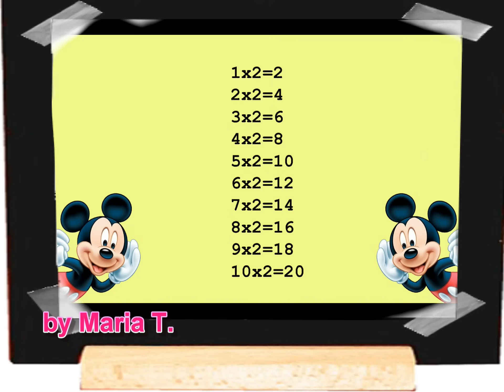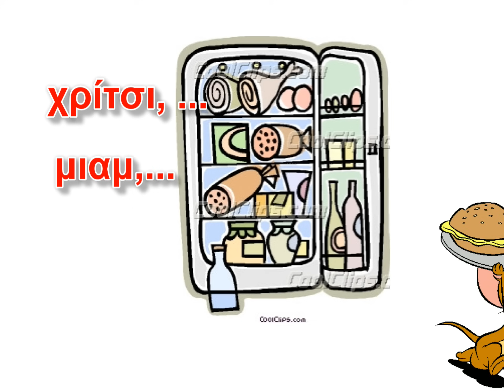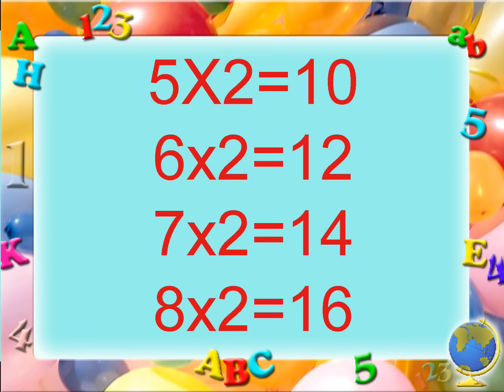Προπαίδεια του 2 - Β΄ Δημοτικού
Τραγούδι:Τα ποντίκια στο ψυγείο, Ερμιόνη Ιωαννίδου
Μουσική : Τάσος Ιωαννίδης
Στίχοι: Παυλίνα Παμπούδη
Ενορχήστρωση: Κώστας Γανωσέλης

από το cd ΧΑΧΑΝΑ ΕΠΙ ΛΑΧΑΝΑ [Η ΠΡΟΠΑΙΔΕΙΑ ΣΕ ΤΡΑΓΟΥΔΙΑ] του ΤΑΣΟΥ ΙΩΑΝΝΙΔΗ.
ΣΥΜΜΕΤΕΧΟΥΝ -ΕΛΕΝΗ ΒΙΤΑΛΗ - ΓΛΥΚΕΡΙΑ- ΧΟΡΩΔΙΑ ΔΗΜΟΤΙΚΩΝ ΣΧΟΛΕΙΩΝ ΑΡΣΑΚΕΙΟΥ ΕΚΑΛΗΣ

Το βίντεο προορίζεται για εκπαιδευτικούς - ψυχαγωγικούς  σκοπούς. Τα πνευματικά δικαιώματα ανήκουν στους δημιουργούς των τραγουδιών, των φωτογραφιών κ.τ.λ τους οποίους και ευχαριστώ.

Δεν αποκομίζω και δεν επιθυμώ κανένα κέρδος από αυτό το βίντεο.